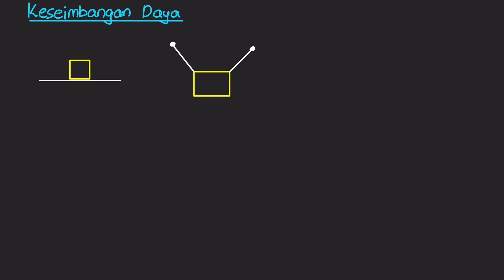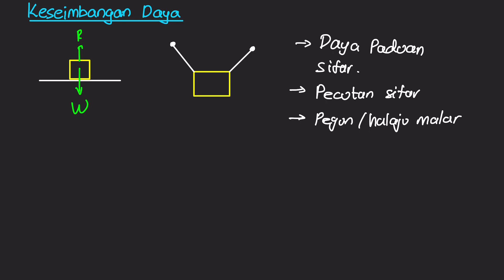Daya dan Gerakan II: Keseimbangan Daya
Dalam video ini, kita akan belajar tentang keseimbangan daya pada sesuatu objek.

Saya sedang membangunkan sebuah website pendidikan (bersama abang saya) dengan mengambil inspirasi daripada Netflix, dan Skill Share. Website ini masih baru dan sedang ditambah baik dari masa ke masa. Jemput lawat ke website tersebut